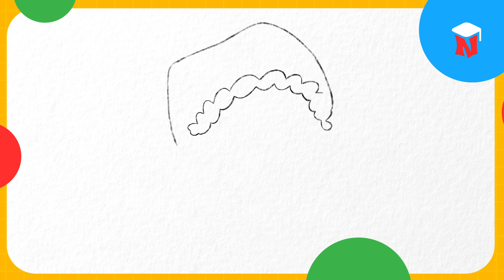🎅🏼🖍️Dibujo de PAPÁ NOEL fácil para NIÑOS - Dibujos de NAVIDAD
🎨🖍️Nacho te enseña cómo dibujar a papánoel (santaclaus) de forma fácil y divertida. 😆
¡Anímate a explorar el mundo del arte 🎨 esta navidad y despierta el artista que llevas dentro!

Nacho Aprende ®